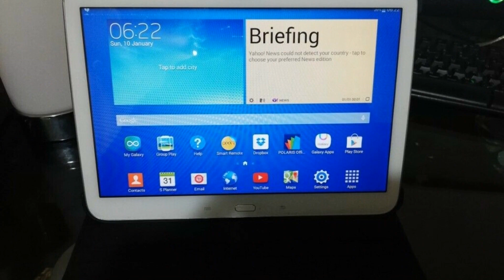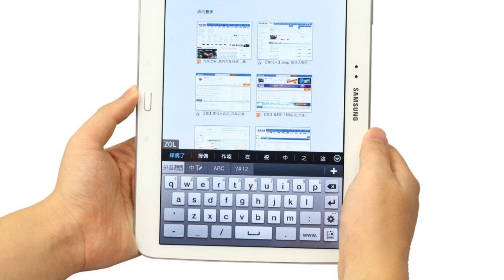Photos of the Samsung Galaxy Tab 3 10.1-inch | Not A Review!